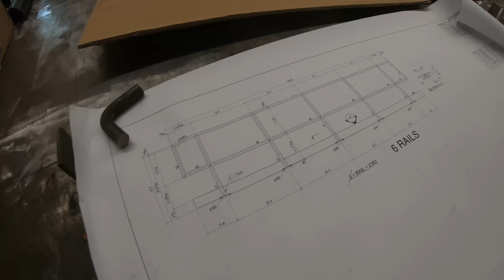His shop was EPIC! 4K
✔︎ Cool Customer  ✔︎shop tour